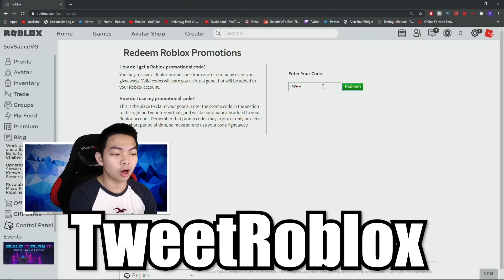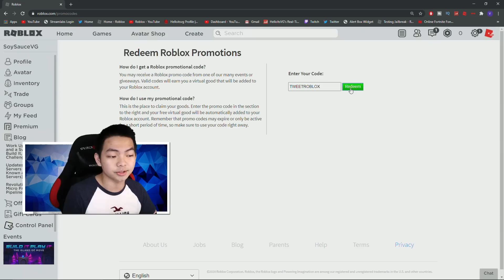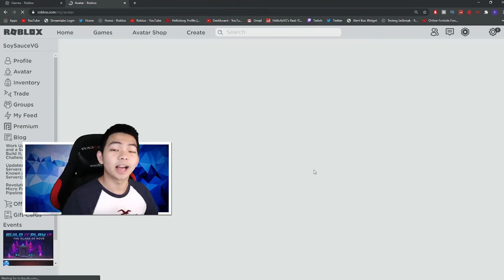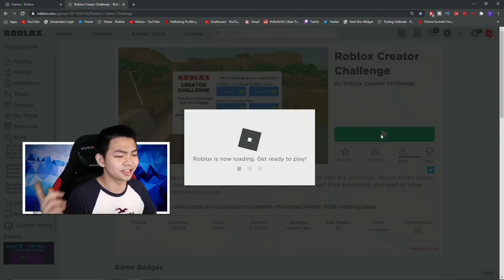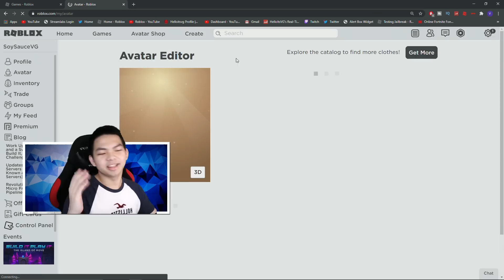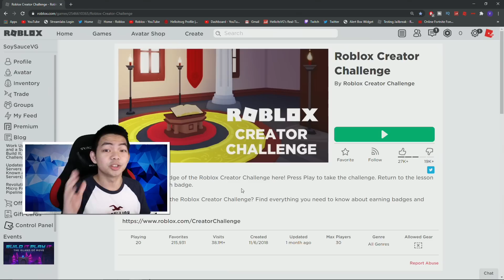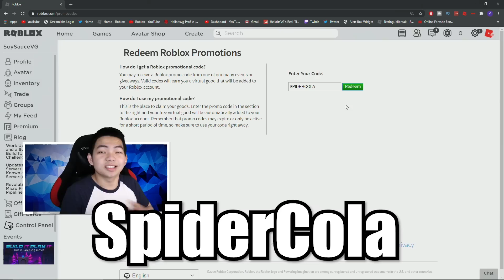NEW Roblox Promo Codes on Roblox 2020|| Roblox Working EVENT Promo Code (August)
NEW Roblox Promo Codes on Roblox 2020|| Roblox Working EVENT Promo Code (JULY)

👕 NEW MERCH! 👕 🔥

Game: Roblox